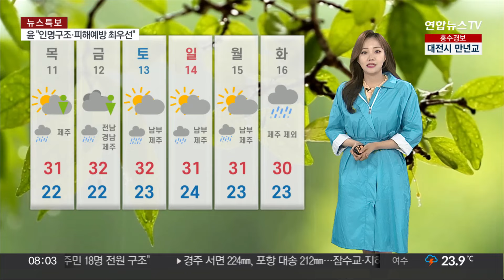[날씨] 대구·경북 집중 호우…전국 강풍 유의 / 연합뉴스TV (YonhapnewsTV)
[날씨] 대구·경북 집중 호우…전국 강풍 유의

[앵커]

현재 날씨 상황 알아보겠습니다.

김수진 캐스터 전해주시죠.

[캐스터]

현재 남부 지방에 계신 분들은 강한 장맛비에 주의하시기 바랍니다.

전북과 영남 지역에 호우 특보 발효 중인 가운데 대구와 경북 지역은 시간당 30~50mm의 호우가 쏟아지고 있습니다.

오늘까지 예상되는 비의 양은 서울 등 수도권에 최대 20mm.

그 밖의 남부지방은 최대 100mm가 되겠습니다.

이미 많은 비가 누적된 만큼 추가 피해 없도록 주의가 필요하겠습니다.

특히, 수일째 많은 비가 내리고 있는 충청과 전북, 영남 지역은 '산사태 위기 경보 '심각' 단계로 상향됐습니다.

재난 수준 가장 높은 단계입니다.

위험 지역에 계신 분들은 대피 장소를 미리 확인해 두시기 바랍니다.

오늘은 비와 함께 강한 바람에도 유의하셔야겠습니다.

전국적으로 순간 초속 15m 이상의 강풍이 불어 들겠습니다.

특히, 충청과 호남 지역, 제주에는 초속 20m 이상의 돌풍이 예상됩니다.

오늘 전국의 한낮 기온은 30도 안팎까지 오르며 무덥겠습니다.

서울의 낮 최고기온은 31도, 대구도 31도, 광주 28도까지 오르겠고요.

습도가 더해지면서 체감 온도는 더 높게 느껴지겠습니다.

내일은 장맛비가 잠시 주춤하겠지만, 전국에 소나기가 지나겠고요.

휴일에는 남부 지방을 중심으로 장맛비가 쏟아지겠습니다.